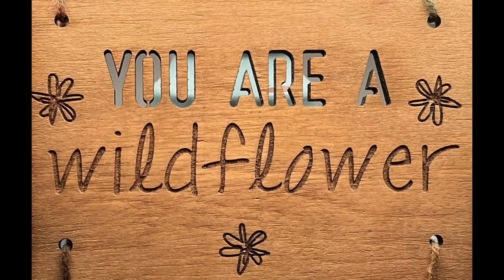Wildflowers Podcast: Books, Booze and Banter #24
The Wildflowers tastes a wine called “Truth Be Told,” talk about Stephen King’s “Later,” and the emotional topic of Bullying, Teasing or Just Joking” in this, their 24th episode.